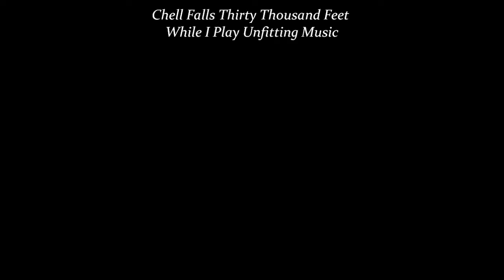Chell Falls Thirty Thousand Feet While I Play Unfitting Music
Getting the Terminal Velocity achievement in Portal, while Johann Strauss's The Blue Danube (of 2001: A Space Odyssey fame) plays in the background.

The music doesn't really start until about 00:30. If you want to see me get the achievement, and then spend half a minute attempting to escape the perpetual loop, skip to about 06:20.